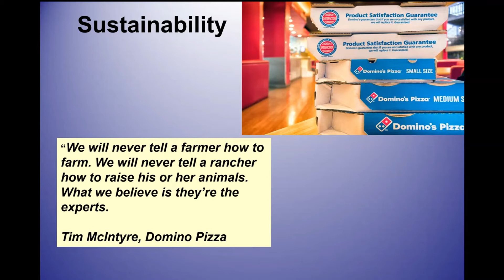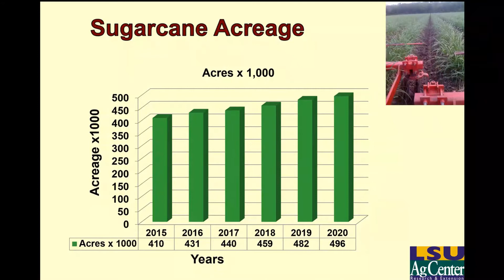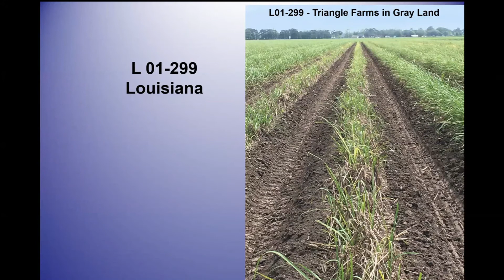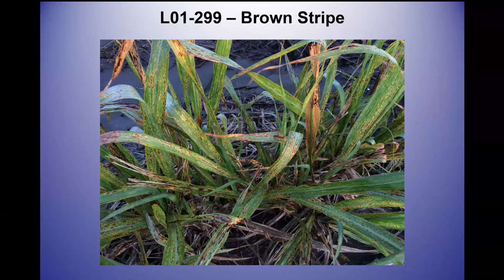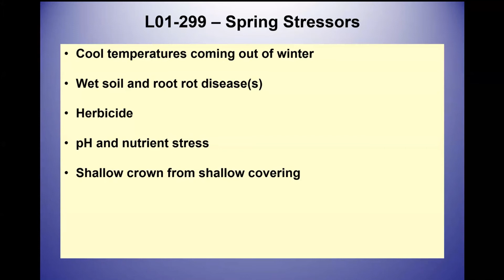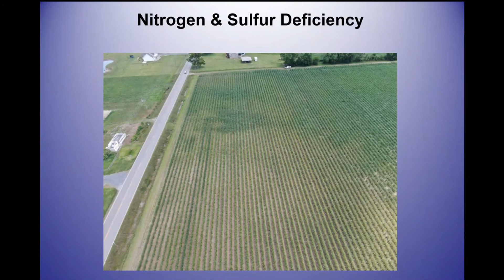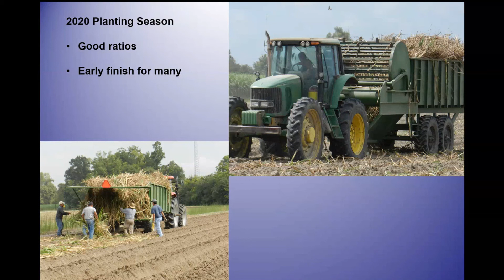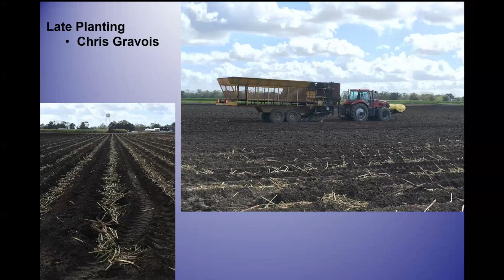Louisiana Sugarcane Winter Meeting: 2020 Sugarcane Crop Summary part 1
The 2020 Sugarcane crop summary presented by Dr. Kenneth Gravois.